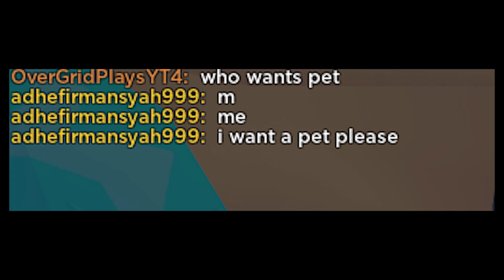I STARTED as a NOOB and got the STRONGEST pet in Launch into Space Simulator Roblox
I STARTER as a NOOB and got the STRONGEST pet in Launch into Space Simulator Roblox